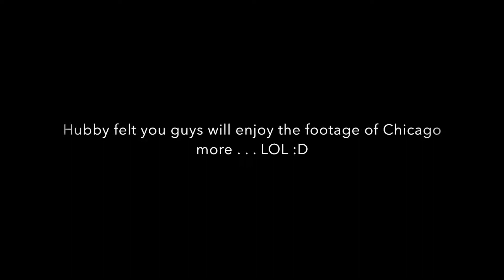Travel Look Book | itsnanuslife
Sharing my Chicago travel look book. Hope you guys enjoy it!

Look #1:
Top: Express
Jeans: Walmart
Purse: Sam Moons
Earrings: Forever21

Look #2:
Maxi Dress: Walmart
Purse: Sam Moon
Earring: Hand Made from Cuba
Bracelets: Can't Remember :D

Look #3:
Top: Wet Seal
Jeans: Walmart
Bracelet: Graduation Gift from my older Sis :D
Purse: Sam Moons